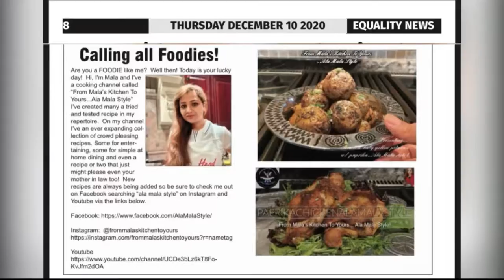⚠️Teaser Alert~Cranberry Cake⚠️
Recipe coming soon!